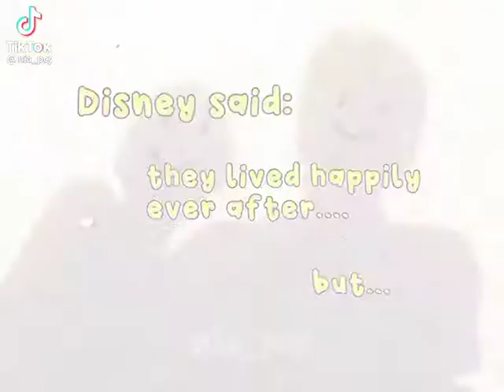If happy ever after did exist... - EXO OT12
See watermark for details. Follow them on tiktok!🌸